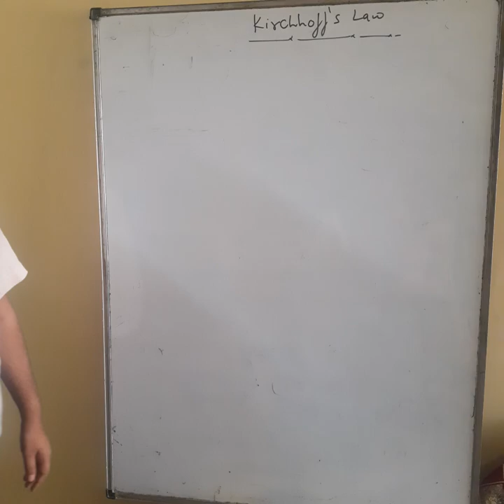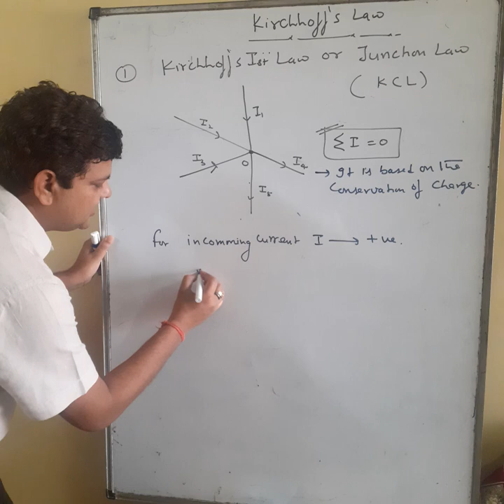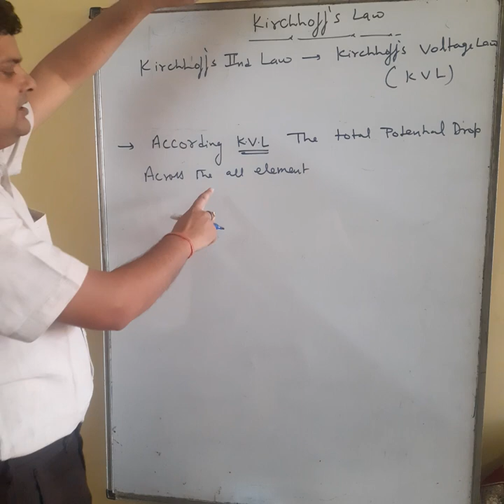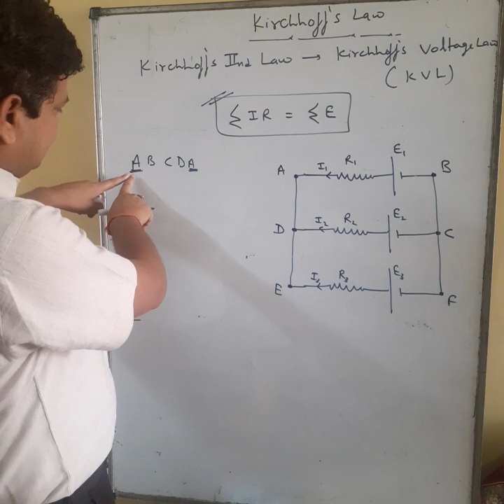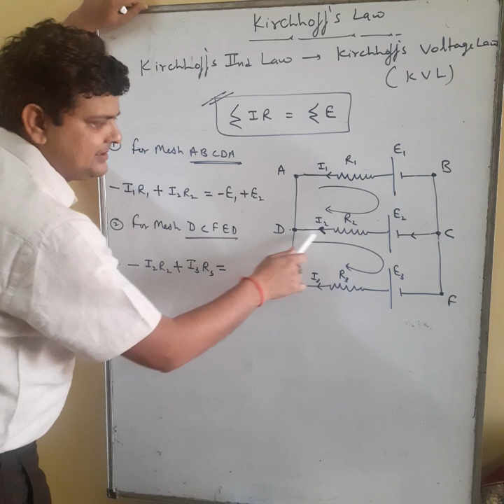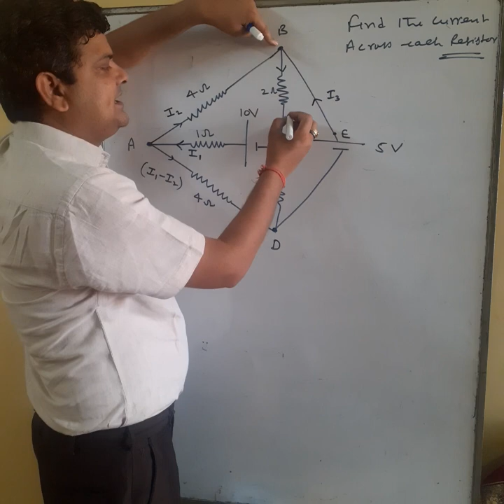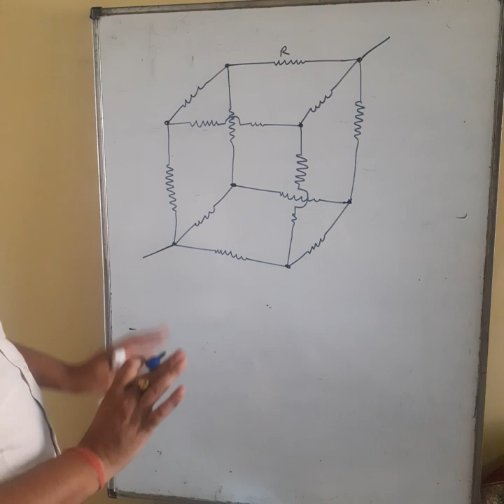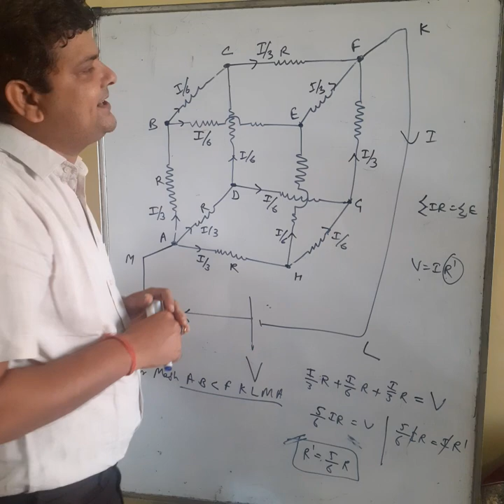Kirchhoff"s Law for Electrical circuits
12-Physics , current Electricity